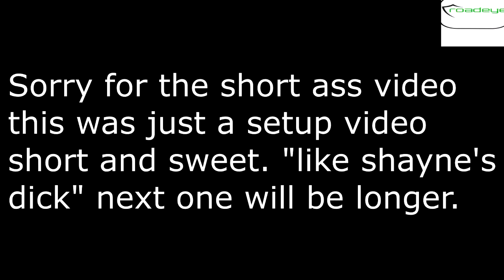The Setup (Rust Episode 1)